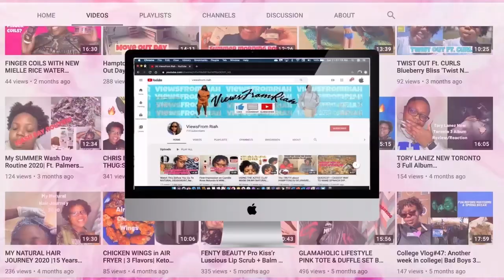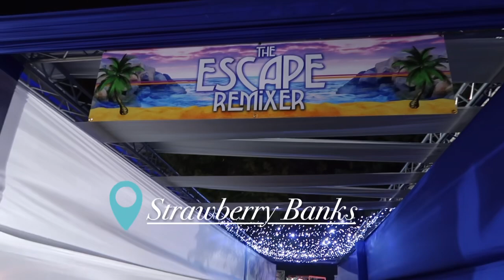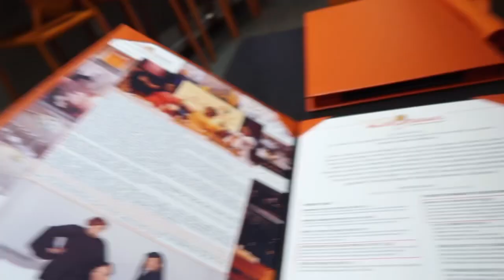Hampton University Homecoming 2023| Pirates Island, Alumni Edition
Come to Hampton University Homecoming 2023 with me ! Viewsfromriah is bringing views from Hampton, Virginia.

In the vlog:
Strawberry banks alumni mixer , mango Mangeaux, tailgate, football game , friends, and more fun all in this video !

Time to catch up with the rest of my content !

Fun facts:
Name: Sariah
College: Hampton University Alumna
Camera: Canon G7X Mark II
Editing software: VLLO
Location: Delaware